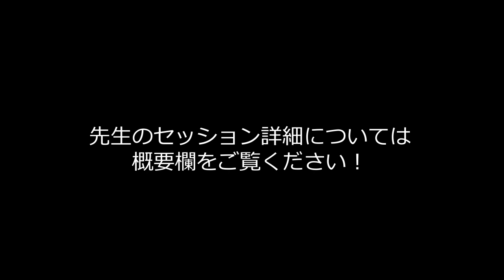【ビジネスカウンセラー都 章】成功の秘訣は宇宙の理にあった！実は人生のどの分野にも使える魔法なんです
0:41 都先生プロフィール
3:56 コンサルを始めたきっかけ
8:36 不思議な幼少期
12:45 都先生のチャネリング方法
14:43 「宇宙の流れに乗る」とは？
18:13 ヒーラーとしての活動
19:54 セッション内容について
21:55 「2022年 未来大予測」音源について

【セッションご予約はこちらから】

★スピリチュアルをビジネス手法に落とし込んだ
最強メソッドを皆様へお伝えします！

★都 章　公式ライン
ますは友だち追加してください。最新情報などもお送りします。

自らが実践してきた「未来は誰にでも変えられる」を信念とし多くの経営者の悩みを解決し未来を見据えた経営をサポート。独自の"メンタルハイブリッド経営"で自社や関わる数百社もの会社が急成長。また国内外での講演や自主セミナーも開催中。

２００２年に予算１７万円で飲食店を立ち上げ４年で２店舗にして経営譲渡。その後、起業コンサルタントとして１８００人の起業をサポート。売上アップコンサルタントとしても１００社のサポートを行う。また、元々あった能力が開花しヒーラー、チャネラー、メンタルセラピストとして「未来を読む力」「未来を変える力」「宇宙の流れに乗る」を自身の経営に取り入れる。

【著書】「このお店なんかいいね！」とお客様が引き寄せられる繁盛店のつくり方

有）フューチャープロデュース　代表取締役
日本メンタルエステ協会　副理事長
日本メンタルエステ協会認定講師